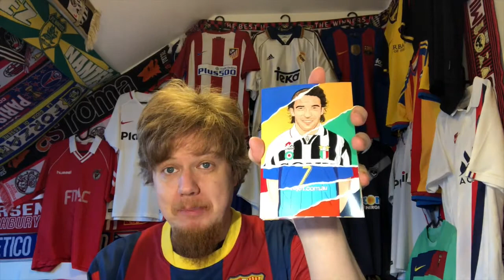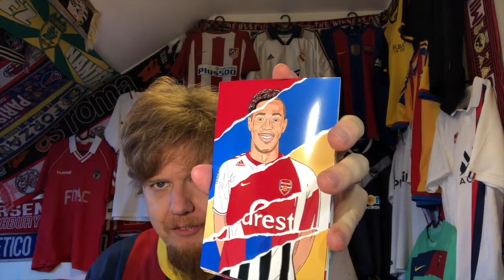Thank You for Helping the My Soccer Universe Reach 300 Subscribers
So, thank you very much for being a subscriber to My Soccer Unvierse and here is to many more!